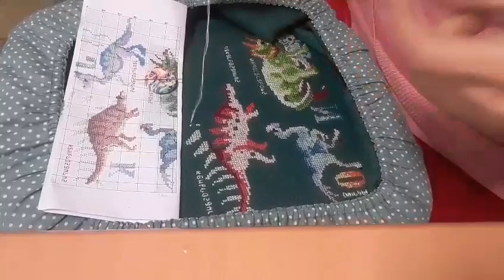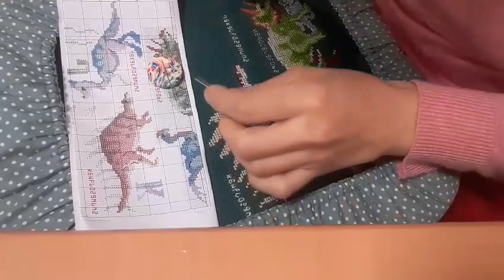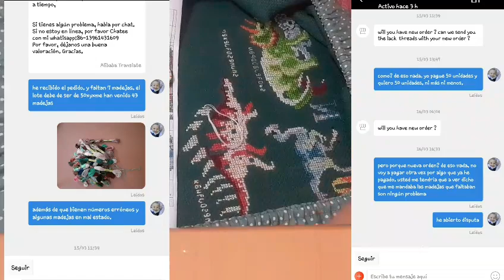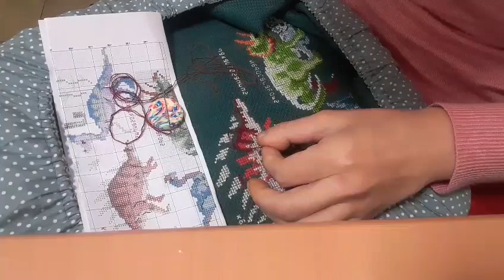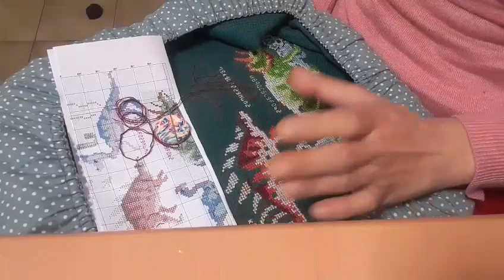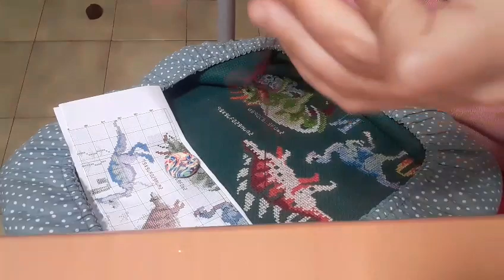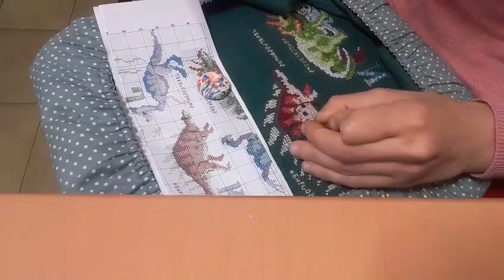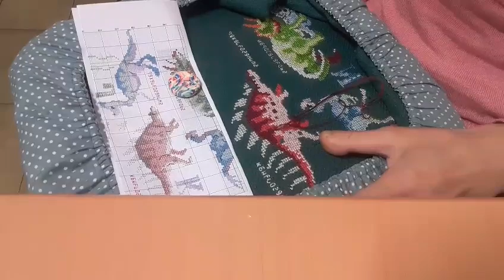BORDACONMIGO MARZO2022. A la tercera va la vencida¡!